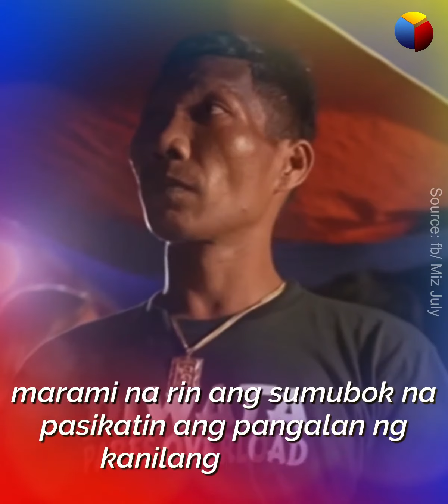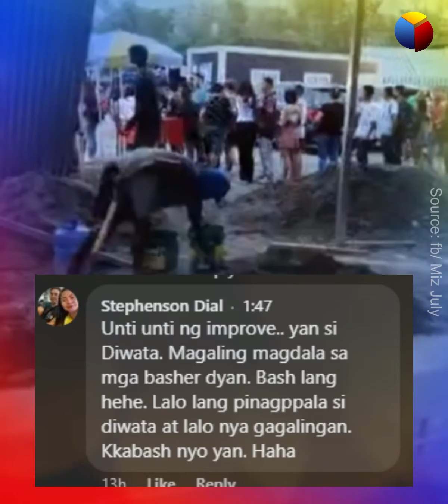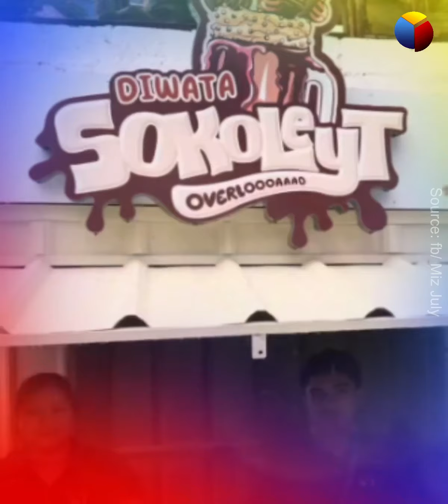Netizens, nagulat sa nangyari sa unang paresan ni Diwata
'Di inasahan ng marami na may ganito palang plano si Diwata! Anyare?